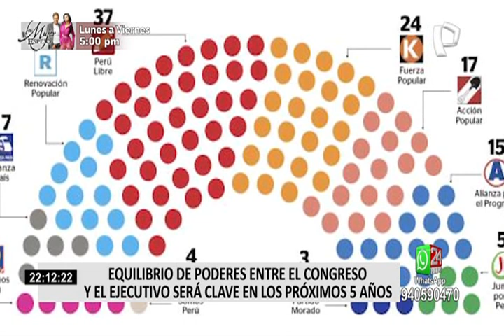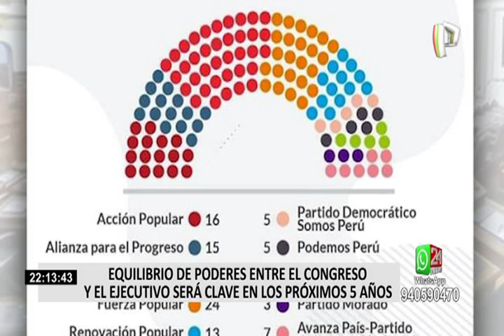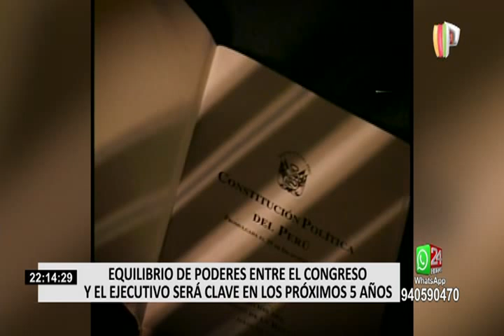Equilibrio de poderes entre el Congreso y el Ejecutivo será clave en los próximos 5 años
Para lograr la gobernabilidad de los próximo 5 años, el gran reto será en buscar el equilibrio de poder entre el Ejecutivo y el Congreso de la República, al margen de quien llegara a ser presidente, para el analista político, José Carlos Requena, Perú Libre tiene la bancada mayoritaria, con 37 escaños y estaría internamente divida.

Sin embargo, ¿Cuáles serían las agrupaciones políticas que reforzarían el bloque de PL y Fuerza Popular?

Según Requena la bancada de Juntos por el Perú y el Partido Morado formarían parte del bloque de Perú Libre con 45 escaños, lo cual de alguna manera en votación disciplinaria, Pondría a Castillo a salvo de un eventual vacancia.

Por otro lado, los que formarían el bloque de Fuerza Popular serían la banca de Renovación Popular, Avanza País con 44 escaños.

Asimismo, el especialista señaló que con un Congreso tan homogéneo, realizar grandes cambios constitucionales, por lo menos al corto plazo, sería muy difícil de concretarse más aún si los congresistas deben adaptarse a los reglamentos del parlamento pues de los 130, solo 9 tienen experiencia congresal.